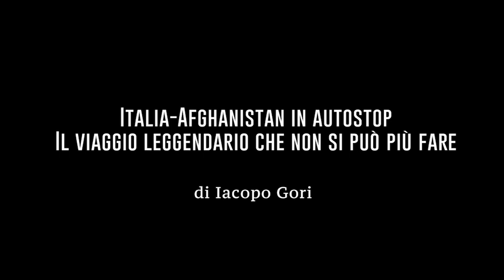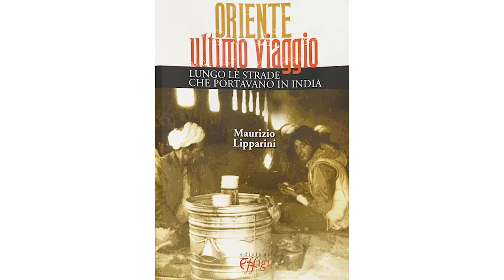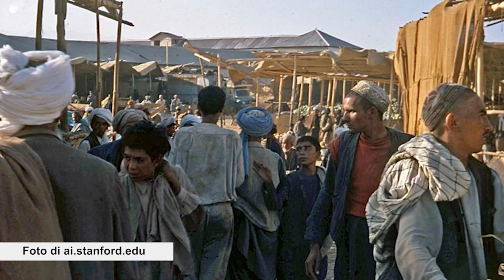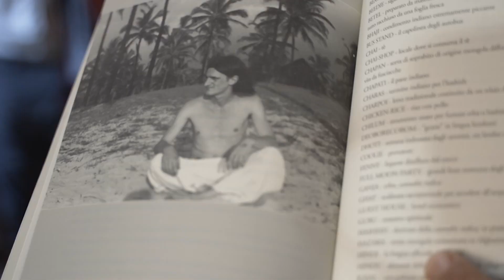Italia-Afghanistan, il viaggio leggendario in autostop che non si può più fare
Maurizio Lipparini nel 1975 partì in autostop dall'Italia destinazione India. I ricordi di un Afghanistan aperto e ospitale. Lorenzo Cremonesi, uno degli ultimi inviati di guerra italiani, racconta qual è la realtà oggi di quel martoriato Paese. E quale futuro l'attende

Partirono in tanti, da metà degli anni ‘60 fino alla fine degli anni 70 del secolo scorso. Dall'Italia e da tutta Europa: destinazione Oriente. Erano giovani, hippy o viaggiatori «alternativi» se si vuole usare un altro termine, di sicuro non turisti. «Non portavamo neppure la macchina fotografica perché non volevamo togliere nulla ai popoli che incontravamo, nemmeno le immagini. Era un simbolo del consumismo» ricorda ora con un sorriso amaro Maurizio Lipparini, viaggiatore, scrittore, traduttore di poeti e animatore della resistenza afghana parlando di quel viaggio leggendario per l'India in autostop che ha segnato la vita a lui e a tanti altri come lui. Un viaggio via terra verso Oriente che lui ha raccontato nel suo libro fatto di ritratti, sensazioni e immagini profonde quanto poetiche (Oriente
, C&P Adver Effigi, 2014).  Un viaggio impensabile quanto impossibile oggi, cinquant'anni dopo.
L'integralismo, il terrorismo, la jihad, le Torri Gemelle: è cambiato il mondo. E la guerra e la violenza si sono impossessate di molti di quei Paesi che i viaggiatori alternativi di 50 anni fa hanno attraversato senza pericoli né problemi con il «peace&love» stampato sulle magliette e nei cuori.
I militari
italiani in Afghanistan se ne sono andati un mese fa dopo 20 anni. Erano stati mandati per avanzare, si sono dovuti difendere: sono 53 i soldati italiani caduti in questi venti lunghi anni. Le loro storie (leggile qui, nello speciale multimediale di Andrea Nicastro, inviato del Corriere della Sera) «raccontano l'illusione di costruire una nazione nella terra dei talebani». Una terra che - dopo la parentesi della presenza delle truppe internazionali - sembra destinata oggi ad un futuro inevitabile di nuove violenze e divisioni. Come spiega Lorenzo Cremonesi, inviato di guerra del Corriere della Sera, grande conoscitore dell'Afghanistan, terra tanto bella quanto dilaniata. ( Iacopo Gori / CorriereTV ). Guarda il video su Corriere